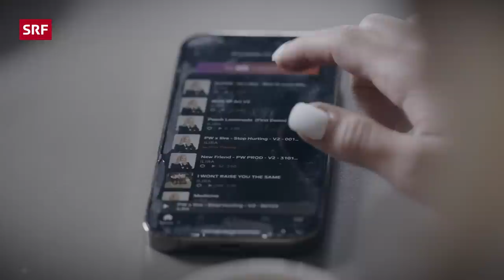Zwischen Freiheit & Tradition – Ilira Gashi über Kultur, Heimat & Familie | Helvetia | SRF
Zu offen und frei für Albanien, zu emotional und hitzig für die Schweiz: Schon als junges Mädchen spürte die Musikerin Ilira Gashi, dass sie anders als ihre Schweizer Kolleg:innen war. Zuhause am Fernseher liefen ständig die Nachrichten und ihre Eltern waren besorgt und gestresst – der Grund dafür und das Ausmass wurden Gashi erst später im Leben bewusst.

Auch wer den Krieg passiv miterlebt hat, habe eine gewisse Schutzmentalität entwickelt: «Dadurch, dass ich mit einem Umfeld mit Stress und Krieg aufwuchs, habe ich ganze viele Jahre niemanden an mich rangelassen und war sehr negativ.» Die Angst vor der Enttäuschung war in Gashi so tief verankert, dass es ihr viele Beziehungen und Freundschaften verbaut hat. Bis heute versucht sie, diese Last mithilfe von Therapie abzubauen.

Bei «Helvetia» erzählt die erfolgreiche Sängerin vom Aufwachsen in Bern, den Schattenseiten ihrer Musikkarriere, ihrer Rebellion und der Suche nach ihrem Glück. Dabei reflektiert sie zusammen mit ihren Eltern ihre Beziehung zueinander, zur albanischen Kultur und zu der Freiheit, die Gashi an der Schweiz schätzt und auslebt.

👇 *THEMEN IN DIESER FOLGE* 👇
00:00 – Intro
00:16 – Vorstellung Ilira Gashi
00:33 – Karriere als Sängerin & Songwriterin
02:14 – Das Glück finden
03:22 – Erinnerungen an ihren Vater & die Natur
04:36 – Rollen spielen & sich selbst sein
06:51 – Familie & Eltern
07:29 – Zu Besuch bei Familie Gashi
08:30 – Beziehung mit Mama
10:06 – Familiengeschichte
11:28 – Offene Schweiz
12:49 – Besuch im alten Schulhaus & über ihre Schulzeit
14:44 – Mit Stress, Sorgen & Last aufwachsen
17:31 – Albanische Familien & der Krieg
19:32 – Frei sein in einem sicheren Land
24:43 – Eigene Utopie in London

▪ Leitung SRF: Sarah Christen

Wie prägt einen der Ort, an dem man aufgewachsen ist? Was bedeutet «Heimat» – und wie fühlt man sich selbst mit der Schweiz verbunden, wenn man andere kulturelle Hintergründe hat? Diesen Fragen geht «Helvetia» nach und untersucht gemeinsam mit den Protagonist:innen ihre Identität und was sie in ihren Biografien beeinflusst hat.